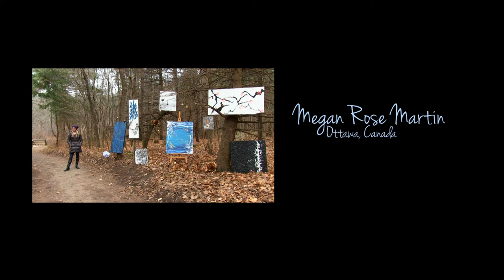Megan Rose Martin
Art in the Park - Megan showcases her art in Gatineau Park, Quebec